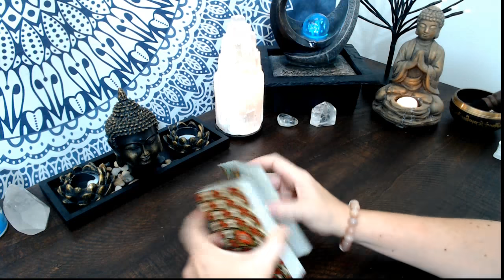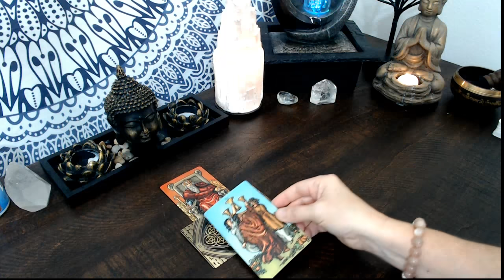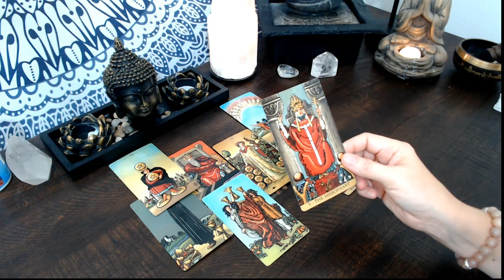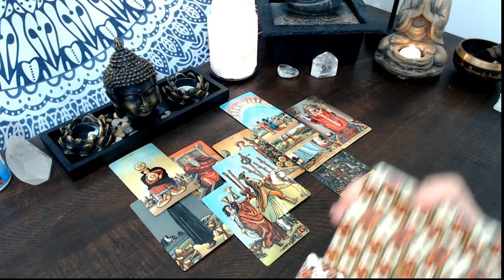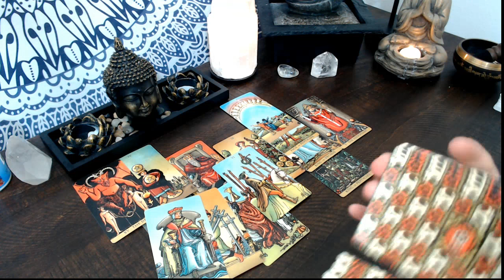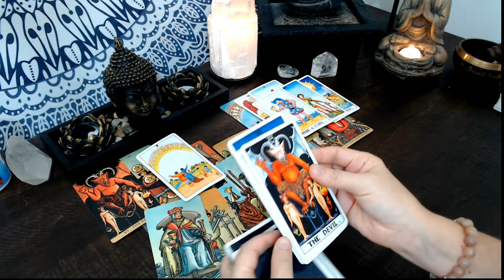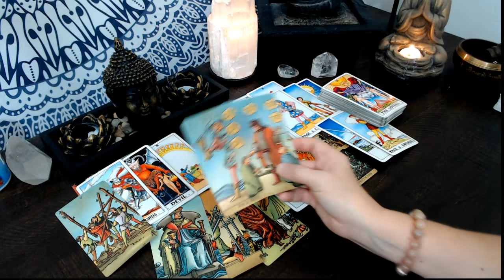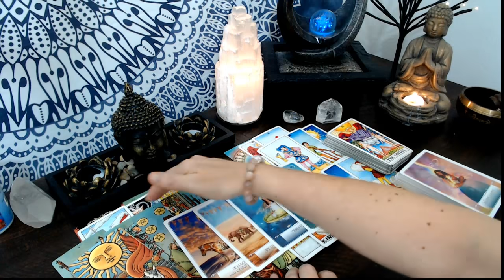Aries Next 48 - So many good things for you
Arcanum Tarot by Lo Scarabeo
Goddess Guidance by Doreen Virtue
Ascended Masters by Doreen Virtue